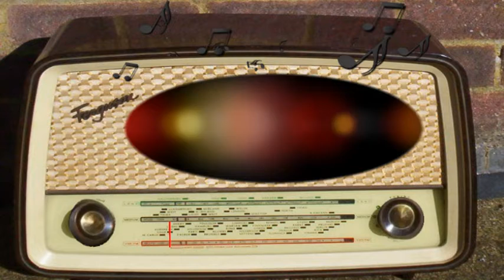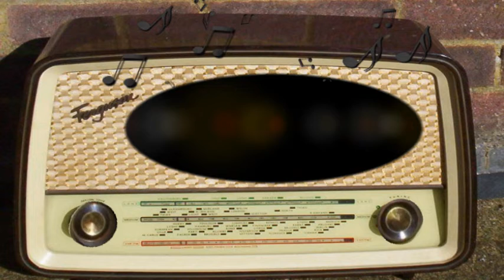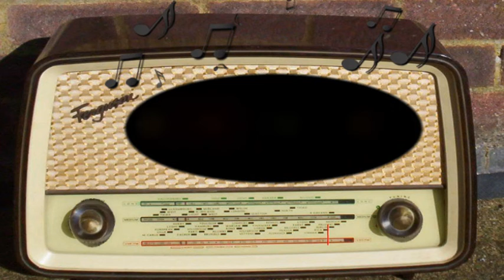Army Special: April 13th, 1944.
Army Special.